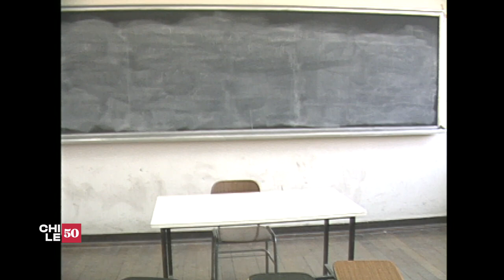El día en que Jaime Guzmán fue asesinado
Abogado, profesor, senador de La República y uno de los protagonistas de la transición a la democracia. Jaime Guzmán salía de hacer clases cuando fue abordado y asesinado por miembros del Frente Patriótico Manuel Rodríguez. Su muerte marcó una fecha negra para todo el país.